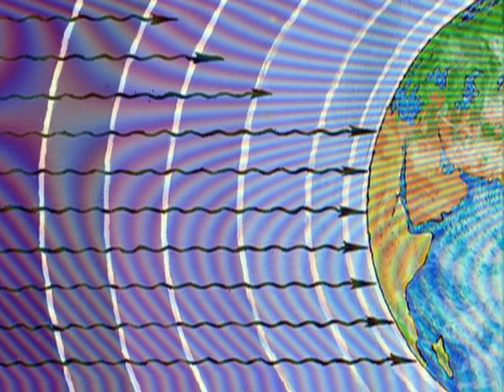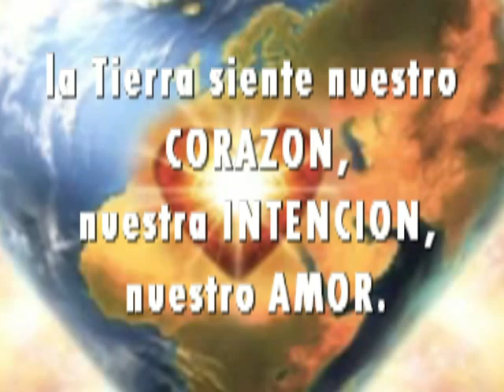La TIERRA y el AMOR AnnetteDeyhle envTV27Ene 1de6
PROGRAMA de SOLirisTV del 27 de enero
LA TIERRA Y  nuestras emociones de AMOR
 con Annette Deyhle
es geóloga y geoquímica marino. Forma parte del equipo de Iniciativa de Coherencia Global y coordinadora de la investigación para el Instituto de HeartMath.
información en español del Proyecto Iniciativa de Coherencia Global
MEDICIONES DE LA RESONANCIA SCHUMANN Y LOS SERES HUMANOS,
Nos lo ha contado Annette Deyhle Phd. que es la persona encargada de recoger y medir los datos de varios magnetoscopios repartidos por la Tierra. La meta es tener 12 repartidos por todo el mundo y medir
EL IMPACTO QUE TIENEN NUESTRAS EMOCIONES EN LA MADRE TIERRA... Podríamos decir que el AMOR y el DesAmor la influye especialmente. Este fue el tema de nuestra última entrevista con SOLirisTV con Annette Deyhle Phd de la INICIATIVA de COHERENCIA GLOBAL.
Ya hay evidencias empíricas de que podemos calmar los terremotos e incluso predecirlos. Estas mediciones se están haciendo con Magnetoscopios el principal está en California, USA, acaban de montar uno en Saudi Arabia y otro en Inglaterra.
¿PODREMOS AYUDAR A APACIGUAR LOS MOVIMIENTOS DE LA TIERRA?
Al parecer si podemos, ya hay pruebas y evidencias científicas.